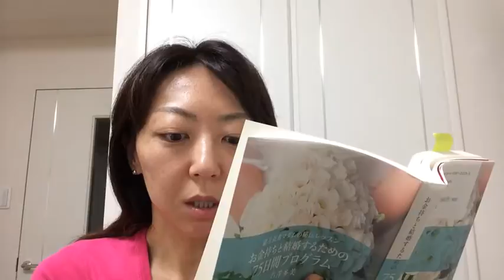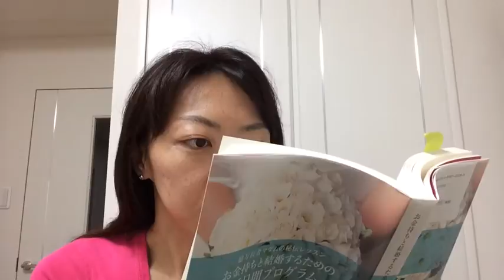賢いネットオークションの活用法（苫米地式美人コーチ 西村まゆみ）